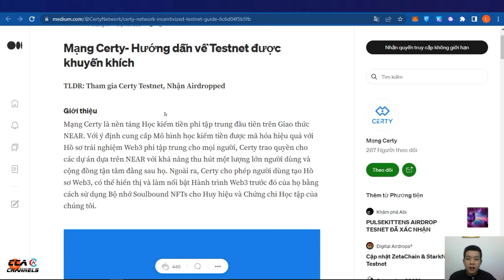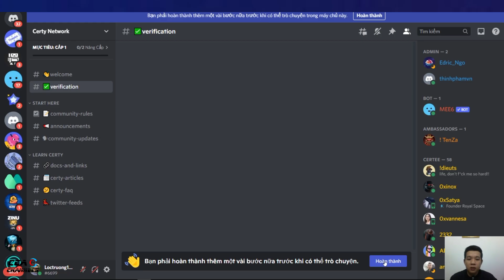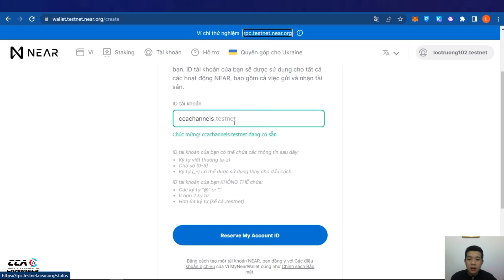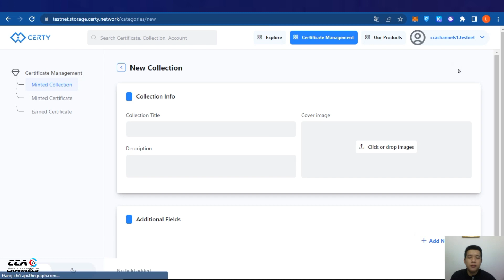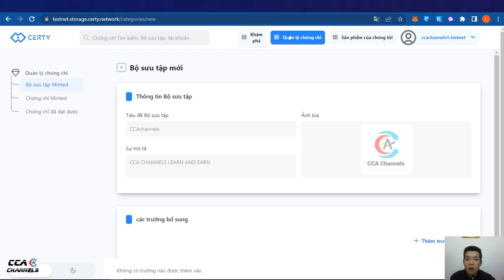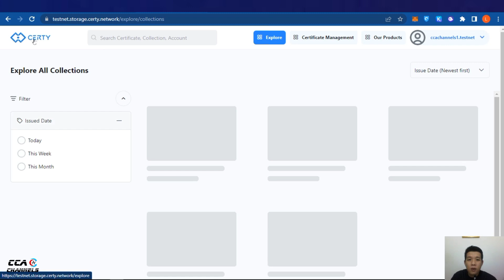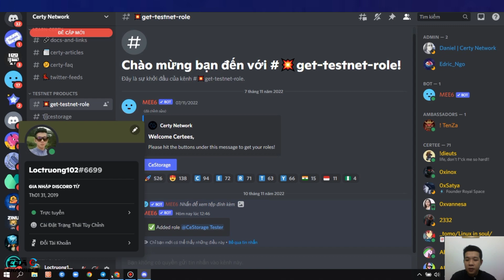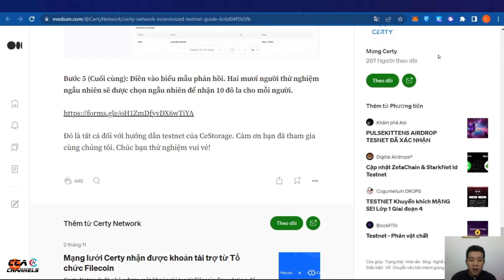(Ngon) Testnet Certy Network - Dự án xác nhận có Airdrop cho người dùng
Certy Network  là  Dự án Learn to Earn Web3 đầu tiên trên NEAR Protocol
🔥Team dự án đã Confirm làm Testnet và điền Feedback sẽ nhận được Airdrop và Reward.
🔗Chi tiết Testnet:
👉Các bước tham gia Testnet
- Bước 1: Tạo ví NEAR Testnet và Login ví NEAR tại
- Bước 2: Click Certificate Management và Create New Collection.
- Bước 3: View Collection và Mint New Certificate.
- Bước 4: mint xong điền form feedback
TOP SÀN GIAO DỊCH UY TÍN